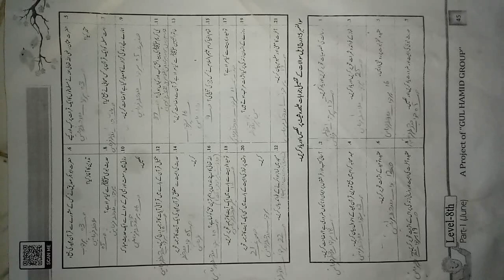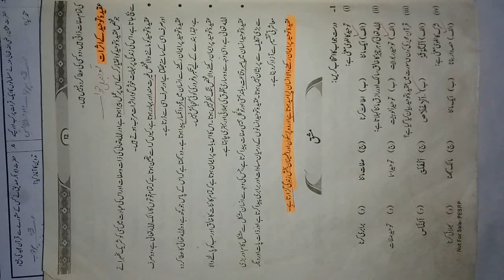Level 8 ll Islamiat ll Remedy Pack, 2024 || P. 45 Q: 5 Part 6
Dear students! This video is about the Level 8 Islamiat Remedy Pack, 2024.